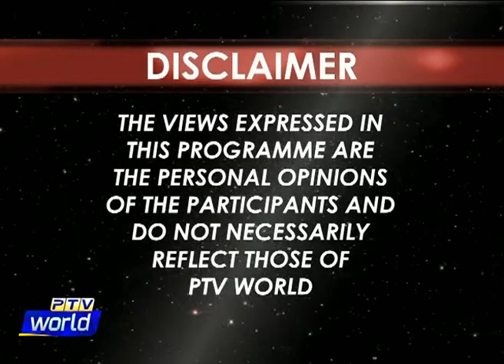POLITICS TODAY 25 11 2019